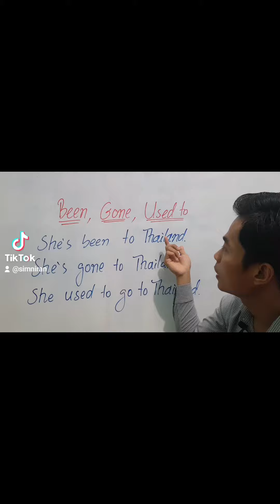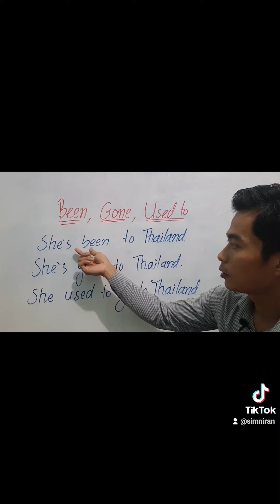Been, gone and used to!